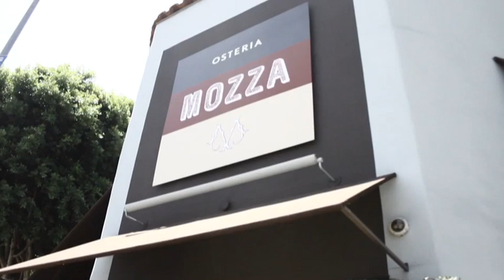Joe Bastianich Cooks Up Tasty Foodie Tips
Mozza opens its doors for us, as we join restauranteur, winemaker, author and television personality Joe Bastianich for a little taste of MasterChef. Joe lets us in on what he looks for when tasting the food on MasterChef, his family's Italian background, and how he feels when he eats out at restaurants. We even present him with a dish for him to taste, as our host gets to feel what it's like to be on MasterChef. Hosted by Oliver Trevena.